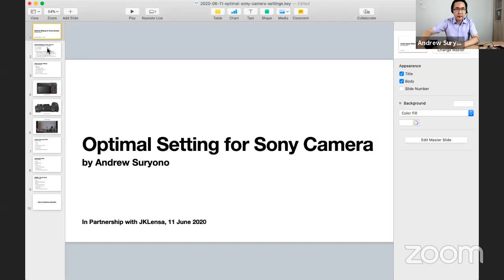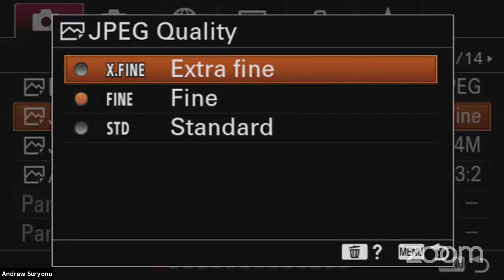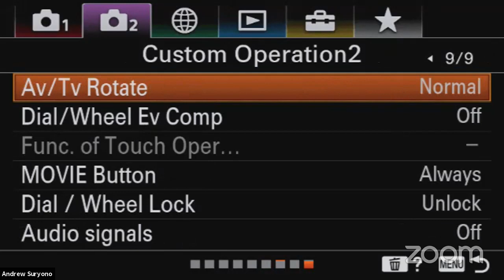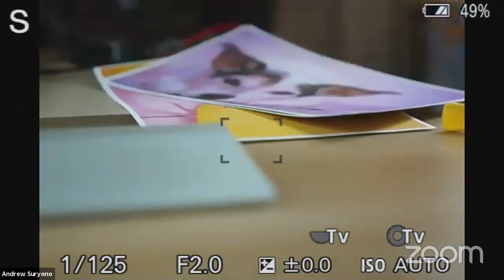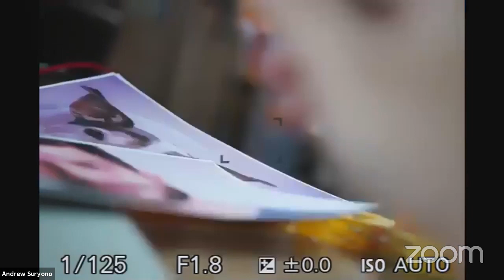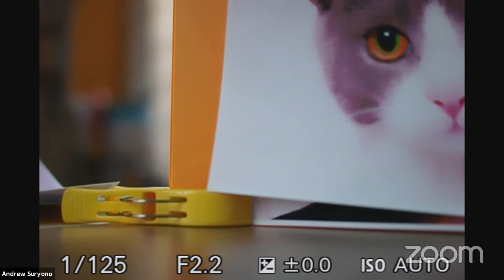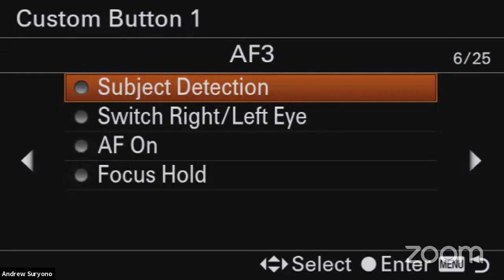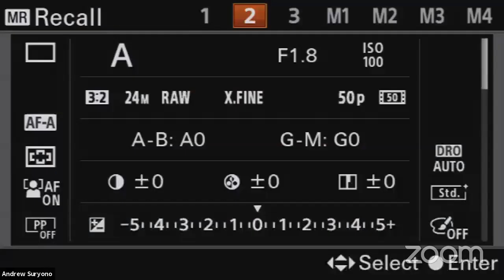Optimal Setting Sony Camera